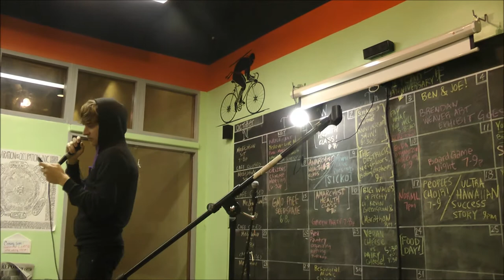Everything Is Illuminati featuring Steve Roggenbuck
We organized a reading with Steve Roggenbuck in Lancaster, PA on October 12, 2013.